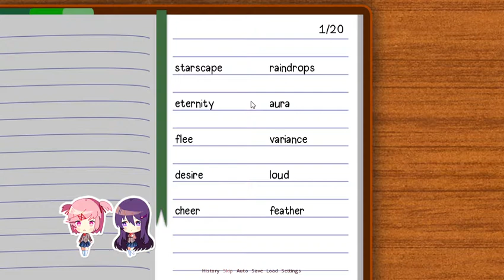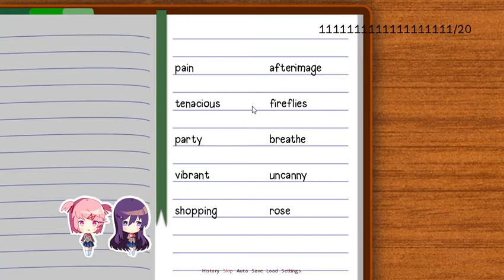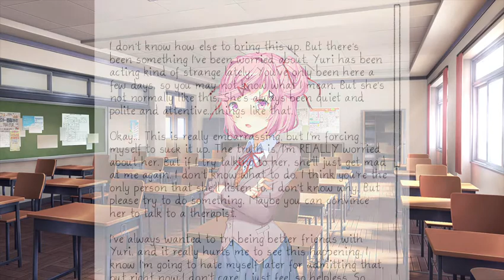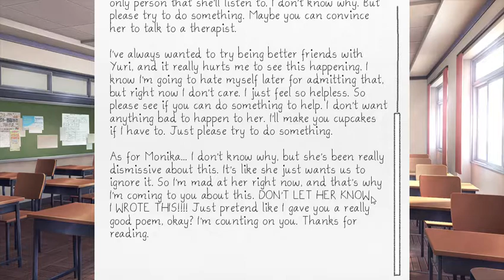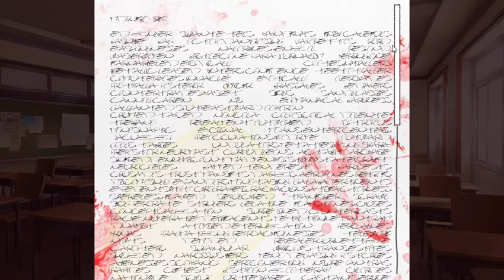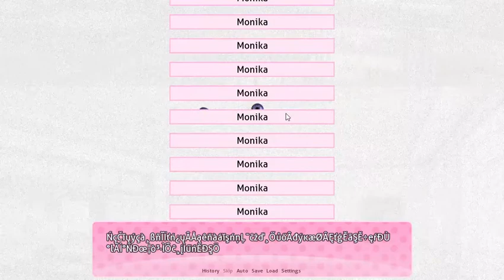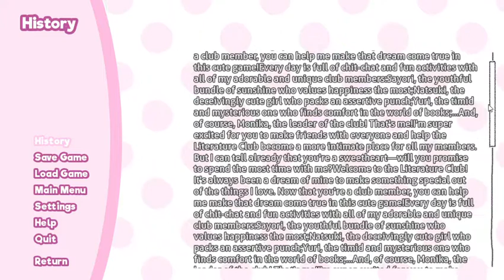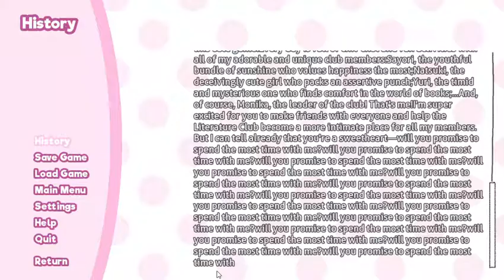Lex Play/ Doki Doki Literature Club / Episode 6: I Messed up Badly but This is it 1/4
Hey Guys, So this is the last of Doki Doki but due to my capturing system and having no editing system yet, this is divided into 4 parts so the other parts will be released in succession of each other